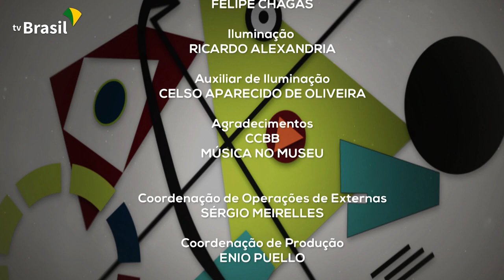Pianista José Carlos Vasconcellos presta tributo a Chopin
sta edição do Partituras apresenta o recital do pianista José Carlos Vasconcellos, realizado no projeto "Música no Museu", no CCBB do Rio de Janeiro. O concerto foi uma homenagem aos 170 anos da morte de Frédéric Chopin.

O pianista carioca é familiarizado com a obra do compositor polonês desde o início dos seus estudos no instrumento, sendo assim sua grande referência.

Confira o repertório:

1.      POLONAISE OP.26 Nº1
2.      PRELÚDIOS E ESTUDOS
- Prelúdio op. 28 nº7, em lá maior
- Prelúdio op. 28 nº6, em si menor
- Estudo op. 25 nº7, em dó sustenido menor
- Prelúdio op. 28 nº17, em lá bemol maior
- Estudo op. 10 nº9, em fá menor
- Estudo op. 25 nº1, em lá bemol maior
- Prelúdio op. 28 nº20, em dó menor
- Estudo op. 25 nº12, em dó menor
3.      NOTURNOS
- op. 55 nº 1, em fá menor
- op. 9 nº2, em mi bemol maior
4.      MAZURKAS
- op. 7 nº1, em si bemol maior
- op. 67 nº2, em sol menor
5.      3ª BALADA (op. 47)
CHOPIN, Carnaval de Schurman